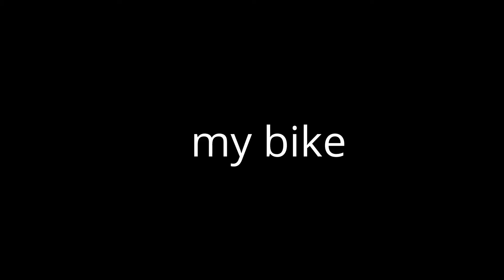My Edited Video